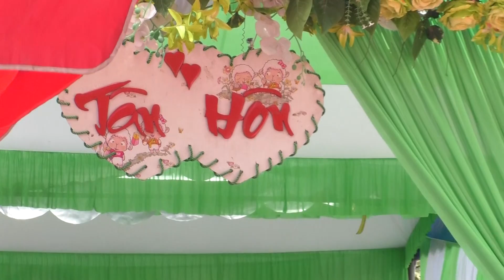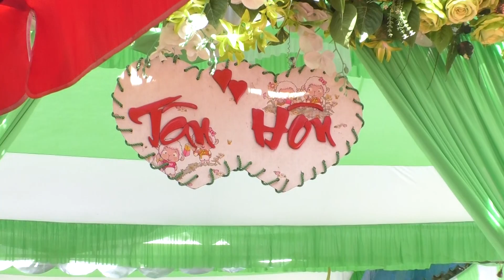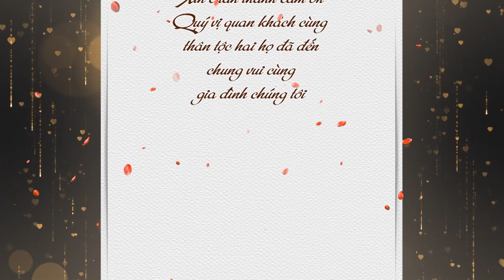4 tan hon